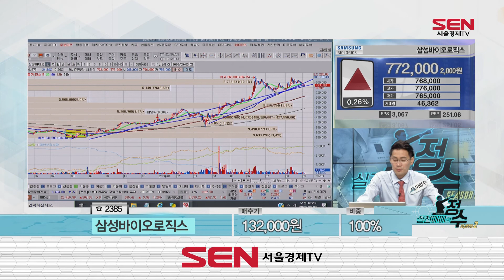삼성바이오로직스 매수가 13만원? 레전드 투자자가 나타났다!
종목 : 삼성바이오로직스 / 매수가 : 132,000원 / 비중 : 100%